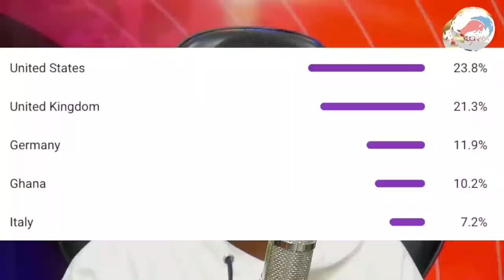osofo yaw must be arrested eeii Ghana hmm